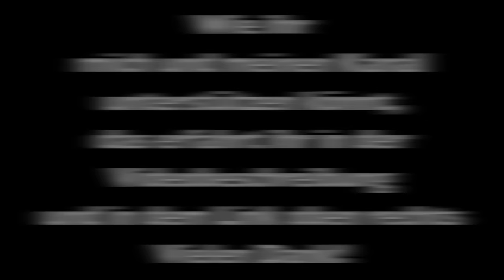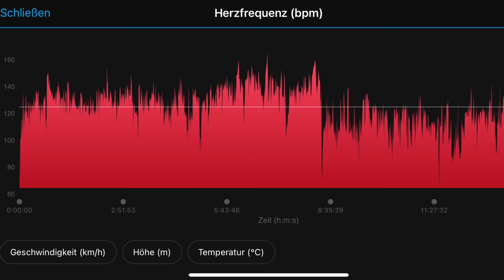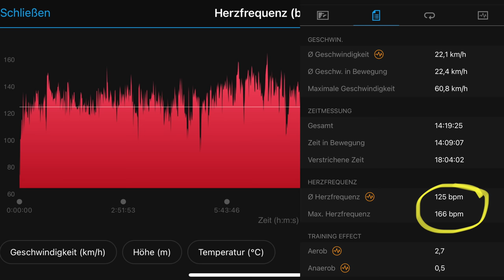Wie ICH trainiere ||| Eure Fragen - meine Anregungen ||| FAQ005 ||| by GARGELFING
Wie ICH meinen Trainingsalltag bestreite und wieso ICH überhaupt kein Problem mit dem "Workaround" zu einem stringenten Trainingsplan habe seht ihr hier.
Das Ganze ist zwar nicht als Trainingsalmanach gedacht, könnte aber doch ein paar Fragen beantworten die ihr mir schon so oft gestellt habt. Bitte überlest nicht den übernächsten Absatz, das ist mir hier bei dem Thema besonders wichtig!

⚫⚫⚫FAQ- Eure Fragen - meine Anregungen" ⚫⚫⚫

Worum es in dieser Videoreihe generell geht seht ihr im Video + durchaus lesenswert, in der Videobeschreibung.

Mir ist ganz wichtig eines zu betonen:
In den Videos werde ich nicht die alleinige Wahrheit proklamieren oder möchte von der Kanzel herabbreden. Ich denke aber, dass ich durch die Erfahrung, welche ich die letzten Jahre auf vielen Touren sammeln konnte durchaus so manchem einen kleinen Tipp geben kann. Seht meine Aussagen also bitte einfach als Anregung und Erfahrungsaustausch. Ich bin bei weitem nicht überall ein Profi - im Gegenteil- aber wie gesagt... ich habe meine Erfahrungen sammeln dürfen und ich bin unendlich dankbar, dass ich dieses wunderbare Hobby für mich 2016 entdeckt habe.

Die Reihe will ich nicht irgendetwas monologisch behandeln sondern wie die Abkürzung FAQ (frequently asked Questions) schon sagt auf eure Fragen eingehen.
Deshalb meine Bitte: scheut euch nicht mit mir in Kontakt zu treten und Fragen zu stellen. Am einfachsten geht das indem ihr unter die jeweiligen Videos kommentiert. Alternativ nutzt bitte um auf meine anderen SocialMedia Kanäle zu gelangen und schreibt mich dort an. Leider schaffe ich es nicht immer jedem zu antworten. Seid mir da bitte nicht böse, manchmal habe ich an einfach zu viel um die Ohren.

⚫⚫⚫Support ⚫⚫⚫

hier findet ihr die Links zu all meinen SocialMedia Accounts inkl Strava und auch Infos zu meinen Partnern.

⚫⚫⚫Werbung? Werbung! ⚫⚫⚫

Gibt es (bezahlte / unbezahlte ) Werbung in diesem Film / in dieser Reihe?

Grundsätzlich geht es viel um allgemeine Themen / Erfahrungen etc.
Produktwerbung ist hier natürlich wenig vorhanden.
Aber natürlich kann es auch mal speziell um gewisse Produkte bzw Produktsparten gehen. Bspw Kleidung, Beleuchtung, Reifenauswahl etc.

Klar ist es, wenn es um Produktempfehlungen geht, für euch relevant zu wissen, ob ich ein Produkt empfehle, ausschließlich weil ich eine Provision hierfür bekomme oder ob ich es empfehle weil ich dem Produkt vertraue.
Ich kann euch hierzu nur eines sagen: Es gibt keinen einzigen Artikel den ich nutze, zeige oder empfehle welchem ich nicht vertraue! Alles was ich euch hier empfehle oder was ihr an mir oder meinem Fahrrad seht ist von mir selbst benutzt und hat meinen Einsatztest bestanden (Bspw Thema Beleuchtung). Und das könnt ihr natürlich selbst überprüfen indem ihr meine Filme anschaut. Hier herrschen zt harsche Bedingungen wo so manches Teil an seine Grenzen stoßen kann und womöglich auch wird.  Ihr könnt euch sicher vorstellen, dass ich kein Interesse daran habe wegen möglichen Provisionen zb im Winter in der Nacht irgendwo verfroren liegen zu bleiben. Ich habe hohe Qualitätsansprüche aufgrund der hohen Ansprüche meiner Touren.
Ich hoffe ihr vertraut mir da.

Zusammenfassend kann ich also nur sagen:
-Ja ich erhalte zum Teil Provisionen für Artikel die ich weiterempfehle. Entweder von einem Händler oder von dem Hersteller direkt.
-Nein ich empfehle Produkte nicht wegen des schnellen Geldes wegen (so viel kommt da übrigens nicht bei rum ;) ) sondern weil ich Ihnen vertraue und ich euch mithilfe meiner Erfahrungen so manchen Fehlgriff ersparen möchte.

Der folgende Hinweis findet sich somit in jedem meiner Videos wieder:
-Werbung-